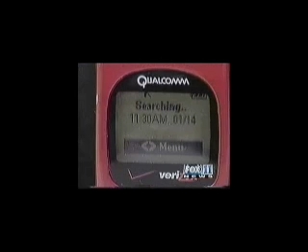WTI's Mobile Blocker / cell phone jammer demonstration Video - as seen on FOX 11 news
021202: Fox 11 Los Angeles news report on WTI's (Wireless Technology, Inc.) cell phone jammer, the MobileBlocker.

For more technical information on MobileBlocker systems and how they work please visit us on the web